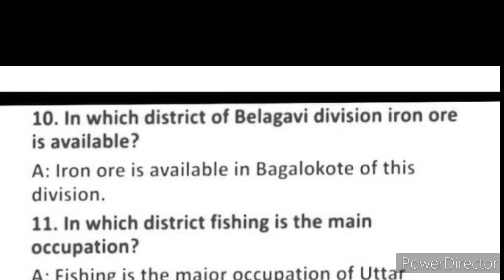6th Standard | Social Science | Our Proud State Karnataka | Belagavi Division socialscience Q & A